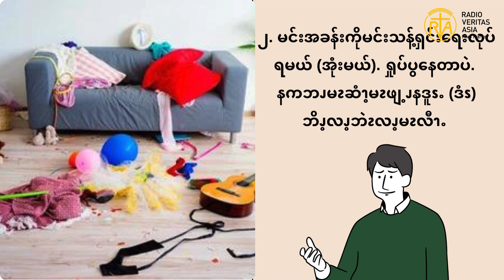တစ်ခုခုကိုလုပ်ရမယ် နှင့် လုပ်ရအုံးမယ်ဆိုတဲ့ စကားပြောပုံစံတွေကို လေပလာကြပါစို့